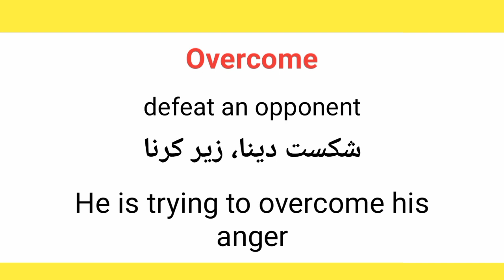Meaning of Overcome in urdu/hindi || Overcome ka matlab kia hota ha